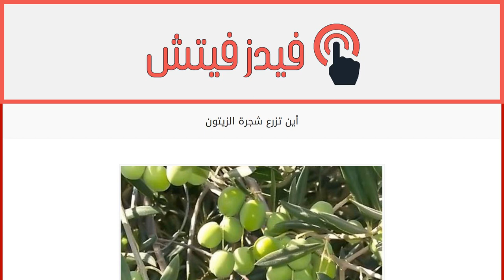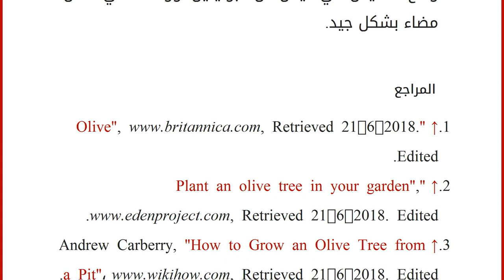أين تزرع شجرة الزيتون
إقراألمقال كاملا :
محتويات
١ الدول التي تتواجد فيها شجرة الزيتون
٢ المكان المناسب لزراعة شجرة الزيتون
٢.١ زراعة شجرة الزيتون في الأصص
٢.٢ زراعة شجرة الزيتون في الحديقة ٣ الطريقة الصحيحة لزراعة شجرة الزيتون
٤ المراجع الدول التي تتواجد فيها شجرة الزيتون
كانت كل من إسبانبا وإيطاليا في أواخر القرن العشرين الدولتين الأكثر إنتاجاً للزيتون بكميات تجارية، وكان يشكّل الإنتاج في كل منهما على حدة أكثر من ربع الإنتاج العالمي، تليهما دولة اليونان، بإنتاج لا يتجاوز عشر الإنتاج العالمي، ومن الدول الأخرى المنتجة للزيتون أيضاً: تركيا، وتونس، والمغرب، وسوريا، والبرتغال، ومن الجدير بالذكر أن قارة أوروبا تمتلك قرابة 500 مليون شجرة زيتون، لتنتج بذلك أكثر من ثلاثة أرباع الإنتاج العالمي للزيتون، تليها قارة آسيا بنسبة 13%.[١] المكان المناسب لزراعة شجرة الزيتون
زراعة شجرة الزيتون في الأصص
يمكن زراعة الزيتون في الأصص، وعند شراء الشجر